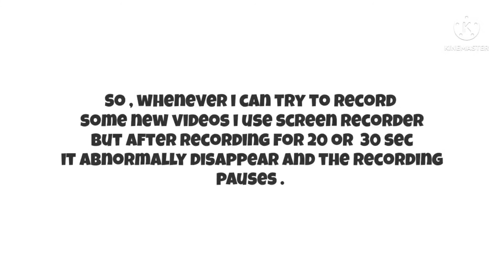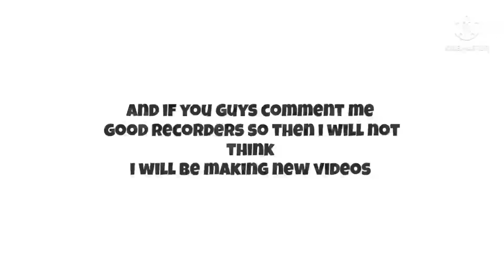Important news | Haamiz Plays| Play Together